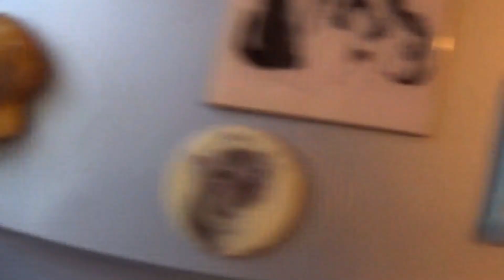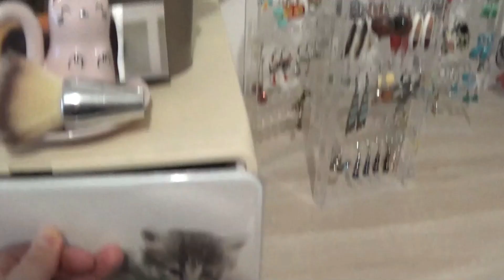VLOG 11 - 📦 - CA AVANCE DUR CE NOUVEL APPART ! - 🖼 - Févr 2021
CETTE NOUVELLE VIDEO :

Voici la nouvelle vidéo sur ma chaine que je ne vous ai jamais proposé - UNE VIDEO VLOG - CETTE SERIE DE VLOGS EXPOSE LE DEROULEMENT DE MON DEMENAGEMENT ET BIEN SUR A LA SUITE DE MON EMMENAGEMENT - Vivez au jour le jour l'adieu hihihi à mon ancien appartement dans cette cité que je détestais de plus en plus et l'arrivée dans le nouvel appartement à 1 KM de la cité mais alors rien à voir. ah ah à vous de découvrir ça en vidéo.